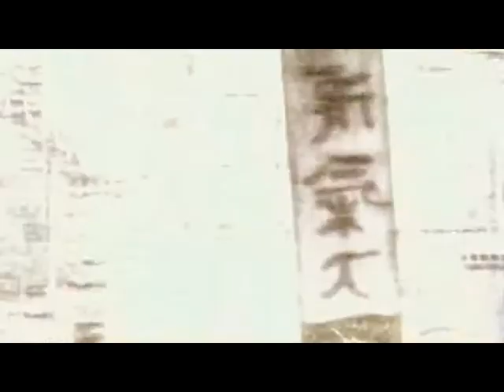Enigma - Seven Lives Many faces [Orginal]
Enigma new album , Seven Lives Many Faces